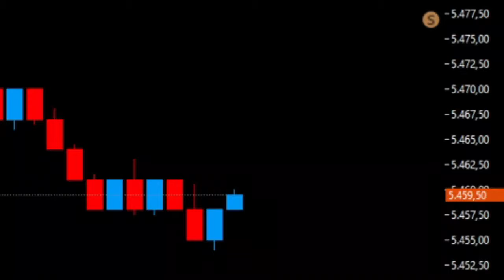OS DOIS PASSOS PARA SE TORNAR UM TRADER REATIVO! | Hermann Greb